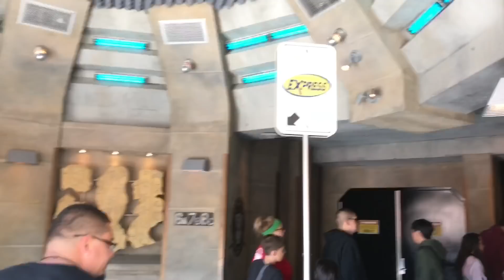The Ellises: Vlog 040 - In L.A. Prepping for the Red Carpet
The days leading up to the American Black Film Festival Honors, Devale enjoys some time with his best friend Bilal, while Khadeen tries to find something to wear and avoid Chic-Fil-A.